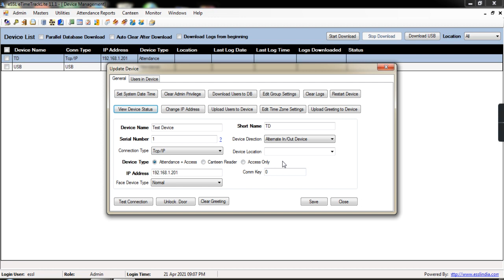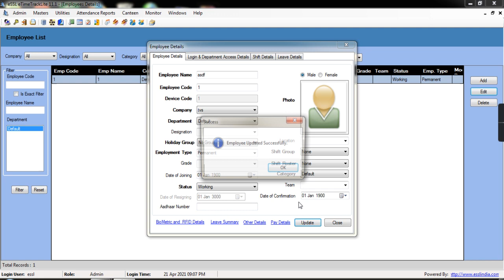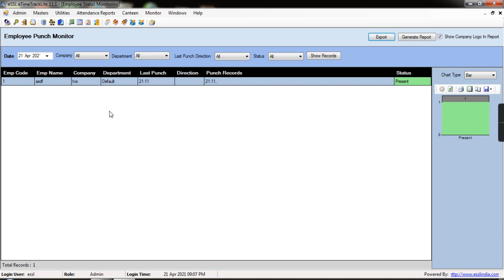How to Update license key etimetracklite essl software eTimeTrackLite Hindi Tutorial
E-TIME TRACK LITE SOFTWER LINK-

नमस्ते दोस्त में उम्मीद करता हूँ. आप सब अच्छे होंगे आज के इस वीडियो मैंने आपको बताया है  कि How To Update ESSL Etimetracklite License Key ! अगर यह विडियो आपको पसंद आये तो जरुर इस विडियो को LIKE का बटन जरुर दबाये और इस विडियो को अपने दोस्तों के साथ SHARE करे । विडियो देखने के लिए धन्यवाद

-Link –

-Link –